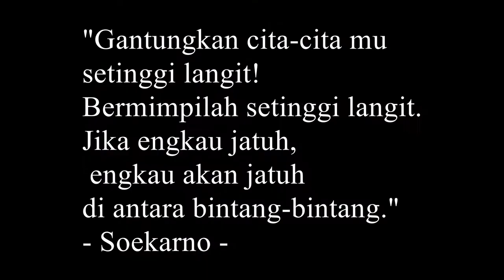INDONESIA MERDEKA !!! GREETINGS FROM OVERSEAS ! | Dadidums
INDONESIA MERDEKA !!! GREETINGS FROM OVERSEAS !
I ask some people who come from overseas to say merdeka bung " to Indonesian people, so here you go !!

SELAMAT HARI KEMERDEKAAN !
DIRGAHAYU HUT RI KE 71 ! MERDEKA !
INDONESIA MERDEKA

Dadidums @2016